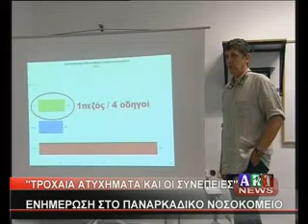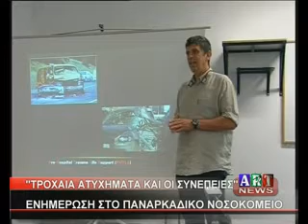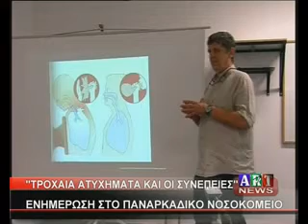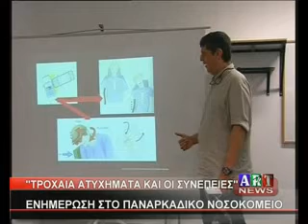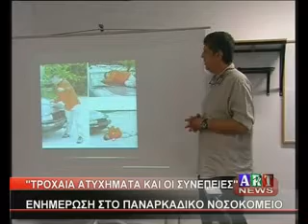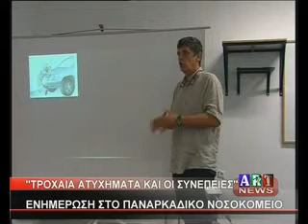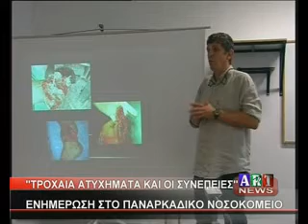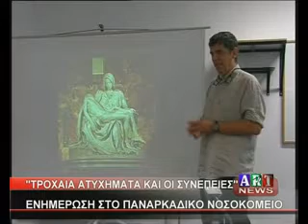ΕΝΗΜΕΡΩΣΗ ΣΤΟ ΠΑΝΑΡΚΑΔΙΚΟ ΝΟΣΟΚΟΜΕΙΟ ΓΙΑ ΤΑ ΤΡΟΧΑΙΑ ΑΤΥΧΗΜΑΤΑ ΚΑΙ ΤΙΣ ΣΥΝΕΠΕΙΕΣ